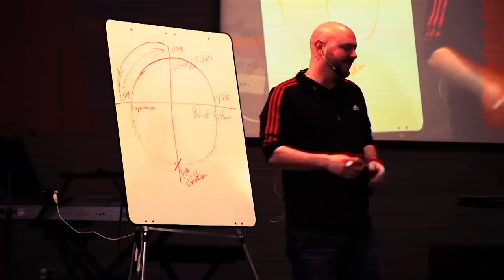The Soil of Apostleship | WeltonVlog 057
In the first century, the prophets, evangelists, pastors, and teachers all grew up in the dirt of the apostles. It's in the garden soil of the apostles are where the other graces are birthed.